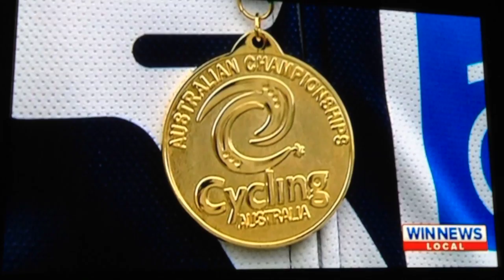WinTV News - Australian Masters Cycling National Championsips 2014 Time Trial